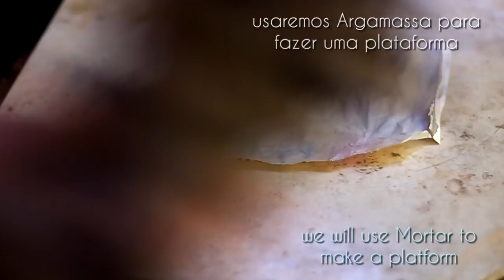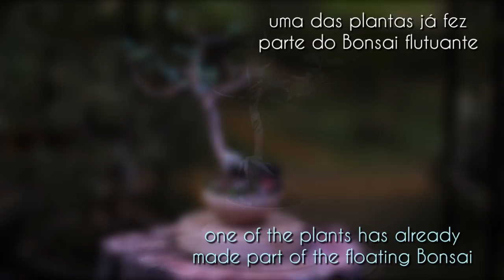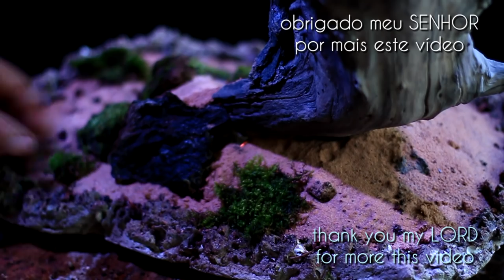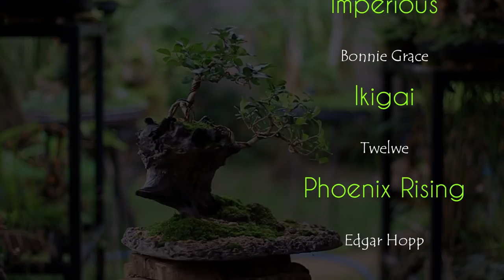Pandora - penjing (do coco ao toco) Malpighia emarginata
mais um vídeo de madeiras que encontramos na natureza.
por seu formato exótico nomeamos Pandora (O planeta de Avatar)
duas mudas de Acerola vindas de outros projetos.